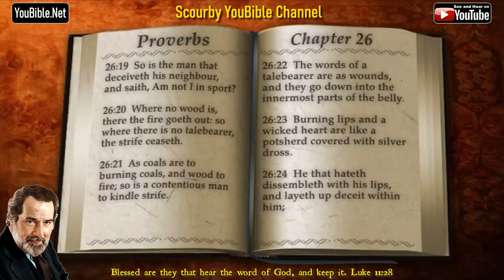20-Book of Proverbs | By the Chapter | 26 of 31 Chapters Read by Alexander Scourby | God is Love!